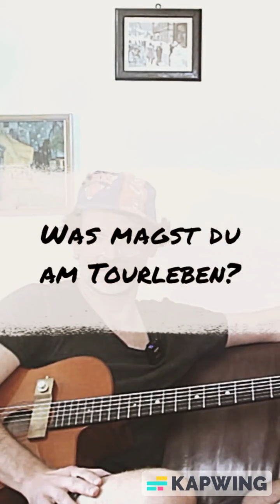Tourleben mit Friedrich, Tim und Stahli (Tour-Teaser 3)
Friedrich so: "Es ist natürlich keine Klassenfahrt, es ist harte Arbeit! Aber es ist eben auch ein bisschen wie Klassenfahrt..."

Ja, was denn nun!?! Findet's doch heraus bei einem Konzert in eurer Nähe:

23.09. DRESDEN
26.09. FRANKFURT
27.09. BONN
28.09. RANSBACH-BAUMBACH
29.09. ARNSTADT
02.10. NEUENKIRCHEN
04.10. HAMELN
05.10. FULDA
06.10. BERLIN
07.10. HAMBURG

14.11. FÜRTH
15.11. ZWICKAU

Danke @s_t_a_h_li fürs Basteln des Teasers.